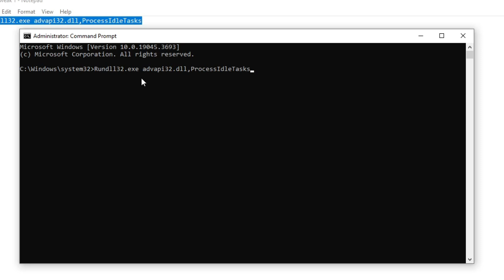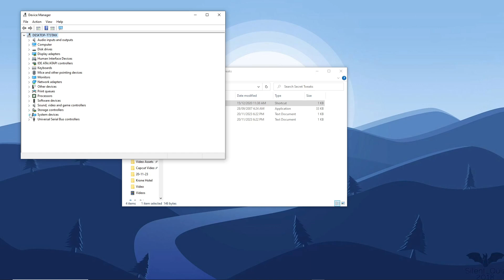🔧 Run this SECRET TWEAK to Boost FPS & Lower Input Delay in ALL GAMES! - Get 0 Ping (2023)✅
In this video, I show you a setting that you need to change right now to Boost FPS and lower Input Delay in ALL Games by optimizing windows for gaming and much better performance. Whether it be Fortnite, Valorant, Minecraft, CSGO or any other game, you can use this free tool to optimize your games and improve your fps, fixing any lags/stutters all the while reducing the input lag in those games as well. Using this one tool/utility can really help with fixing any stutters, hitches or lags that you experience in games regardless of your PC hardware. It also has a ton of customization options to make the windows custom to your experience.

Title: 🔧 Run this SECRET TWEAK to Boost FPS & Lower Input Delay in ALL GAMES! - Get 0 Ping (2023)✅